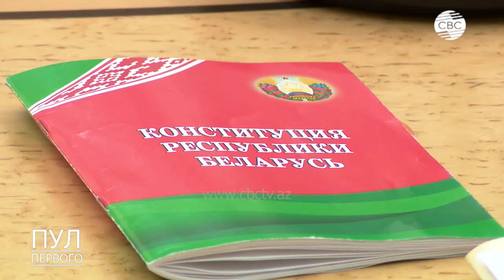Лукашенко неожиданно о роли конституционного суда на примере США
Конституционный Суд, если видит те или иные проблемные вопросы в законодательстве, касающиеся его компетенции, должен инициативно обозначать их перед субъектами, которые имеют право инициировать конституционное судопроизводство. Об этом шла речь на встрече Президента Беларуси Александра Лукашенко с судьями Конституционного Суда